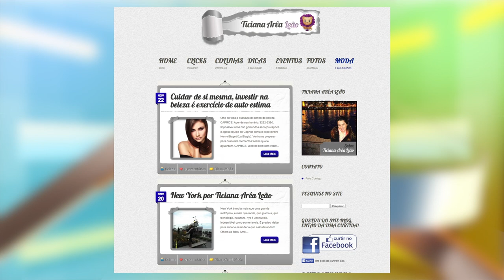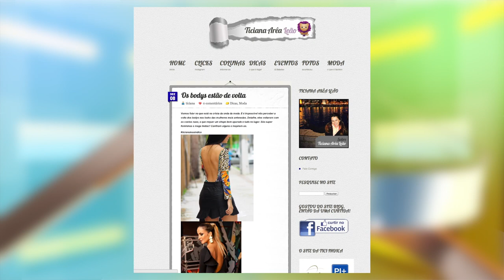NA CAMA COM MARIANO: TICIANA AREA LEAO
O quadro Na Cama com Mariano conversou com a blogueira e advogada Ticiana Arêa Leão.